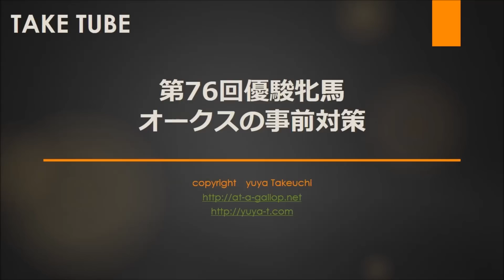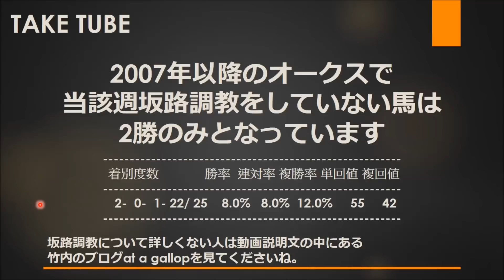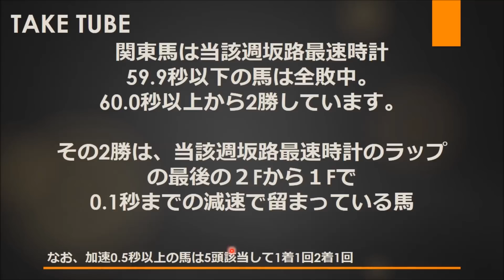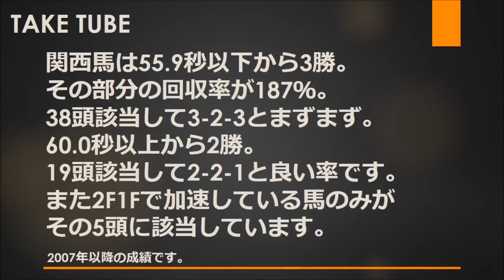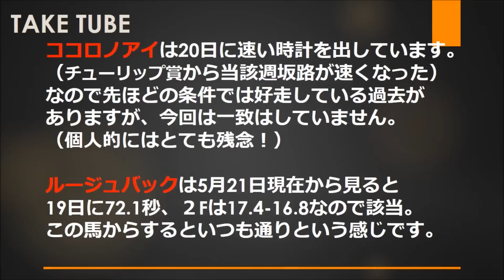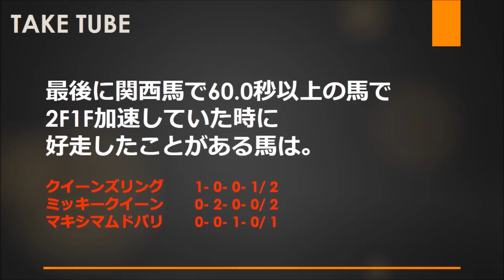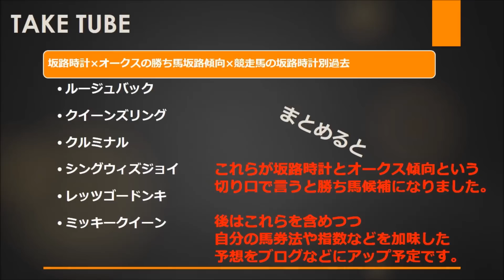【TAKE TUBE】第76回オークス 優駿牝馬の事前予想対策 坂路時計対策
【TAKE TUBE】
第76回オークス 優駿牝馬の事前対策 坂路時計対策

競馬を愛し、馬券家になった竹内裕也のチャンネルです。
2007年ブログ開設後400,000アクセスを達成し
2009年に「テン乗り勝負パターンの見極め方」にて
競馬本作家としてデビュー。
その後、雑誌競馬最強の法則にカラー特集、連載など活動し
2011年に書籍「ミリオンダラー馬券術」でAmazonランキング
ギャンブル部門1位に。
2014年に続編として「ミリオンダラー種牡馬」を発売し
こちらもAmazonギャンブルランキング1位となりました。

騎手理論に調教理論、坂路と血統を複合的に利用する手法
更には「最強」と言っていただける指数、、、などなど
頭の中は競馬と馬券だらけの馬券家です。

このyoutubeチャンネルでは競馬の話をもちろん中心にしつつ
企画として元Jリーガーさんや元騎手の方との対談や
お遊び企画などもお届けさせていただいております。